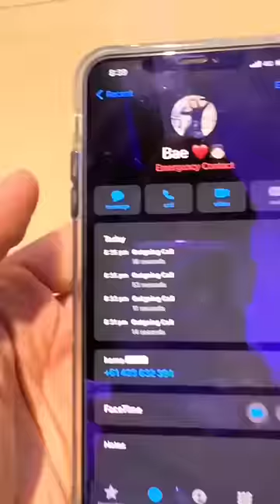My Girlfriend 👧🏻vs Free food 🥘